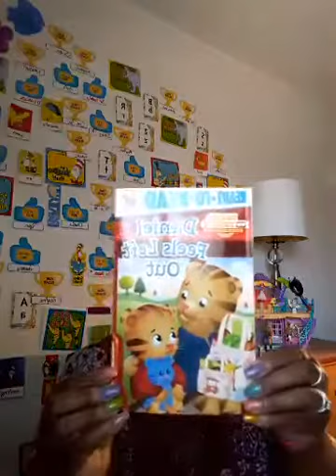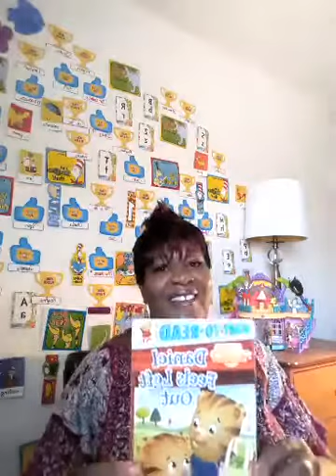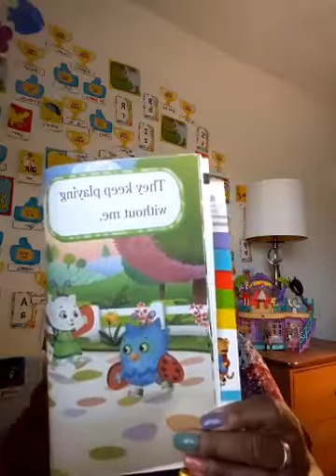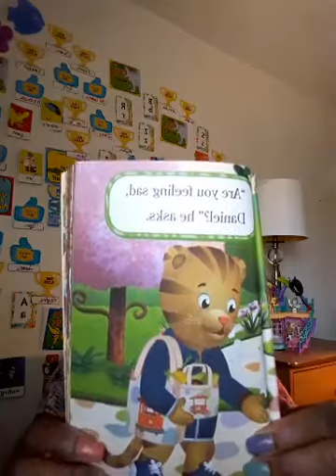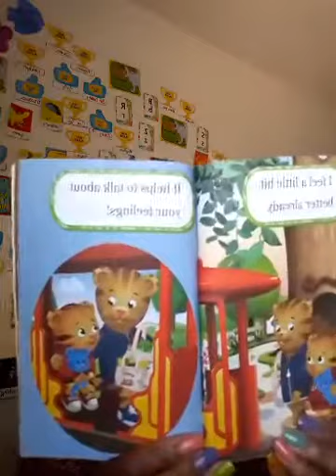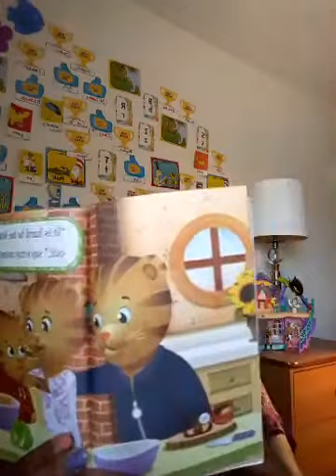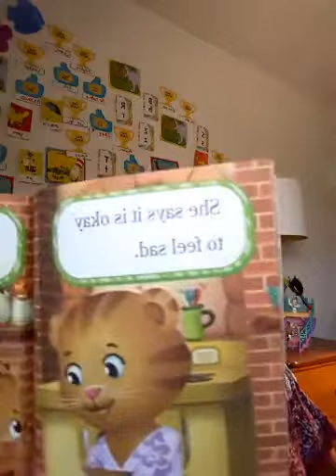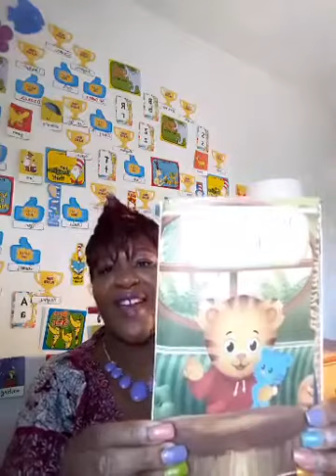Daniel Feels Left Out Storytime with Ms. Doris M-F 12 noon July 27, 2020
Book title: Daniel Feels Left Out Paperback Book-Thanks for tuning in have a blessed day  Today's book was about Daniel feeling left out because he had to go inside for dinner while his friends played outside So his parents gave him something to do like help them out in the kitchen and he felt a little better. His parents wanted him to know that it's OK to feel sad but when you are feeling that way always let someone know. They gave him a hug and he felt much better. I do own the Copy rights Lyrics to Storytime song with Ms. Doris 📚📚📚📖📖